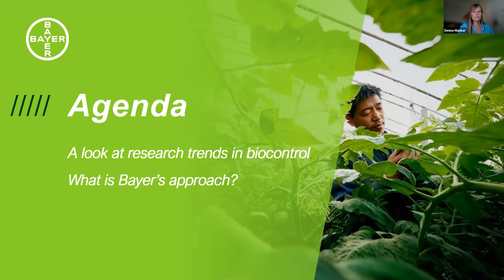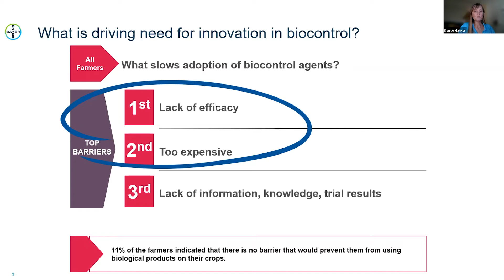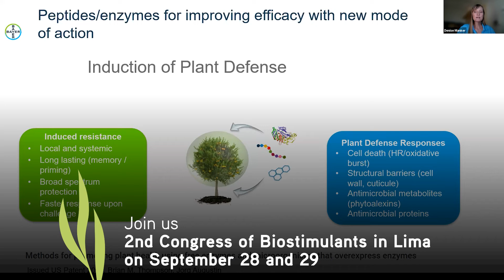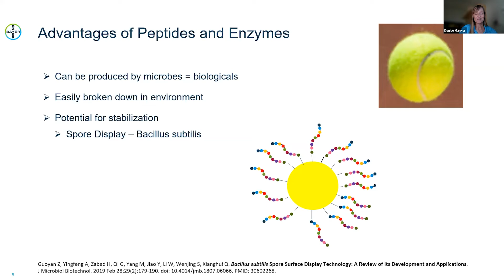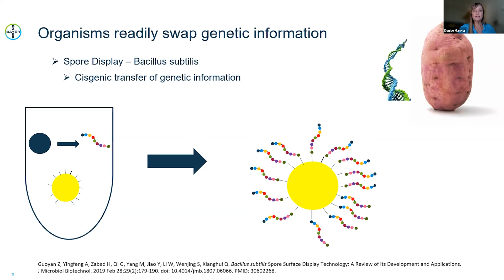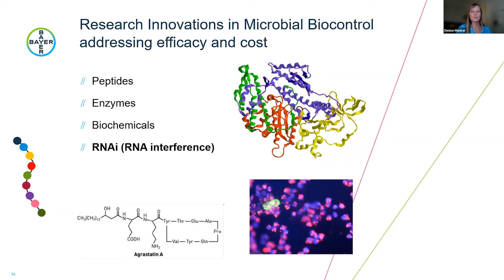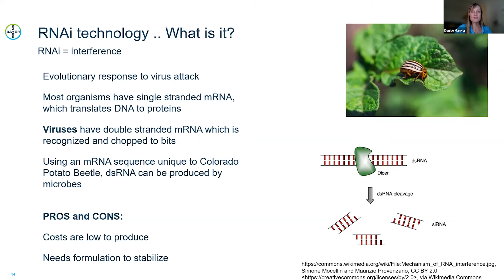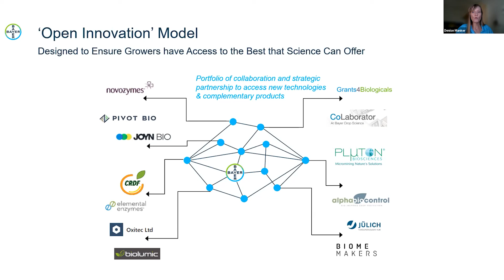New innovations in biocontrol - Ph.D. Denise Manker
We are waiting for you on September 28 and 29 at the face-to-face congress!
Where? Westin Hotel, Lima, Peru